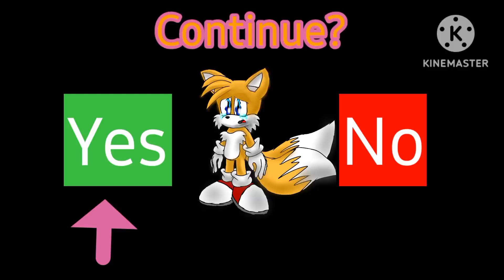Pinkfong & Tails 2 (PS3 Bootleg) Continue? + Game Over as Tails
@TailsTheYellowFoxOfficial looks crying like Pinkfong! 😆